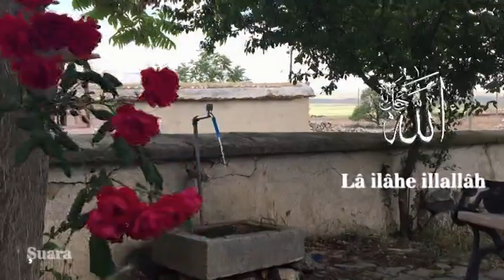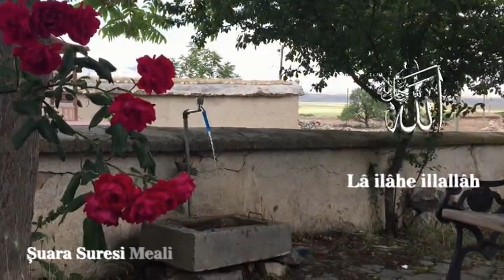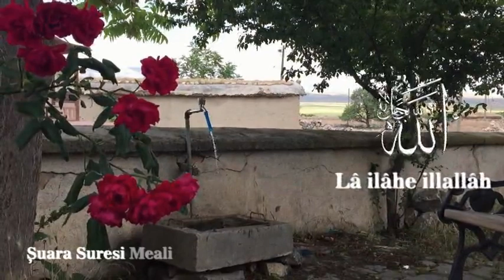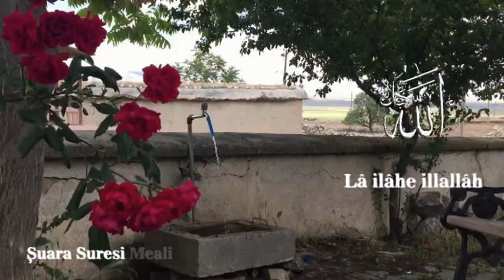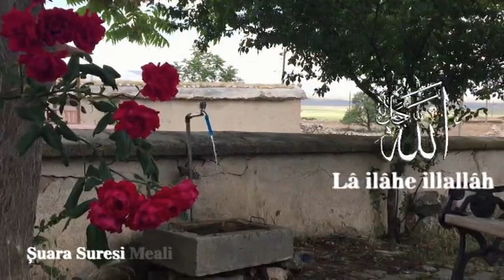Şuara Suresi Meali